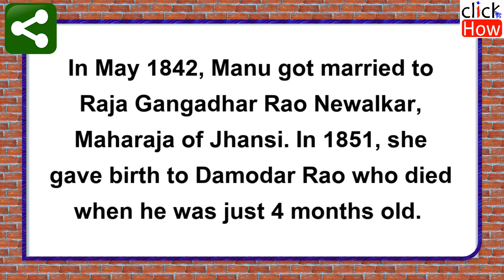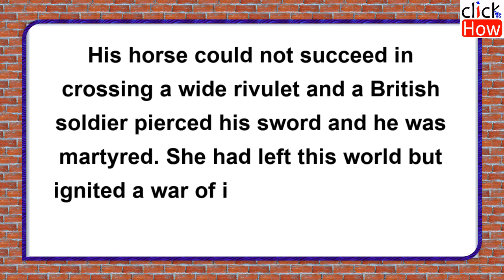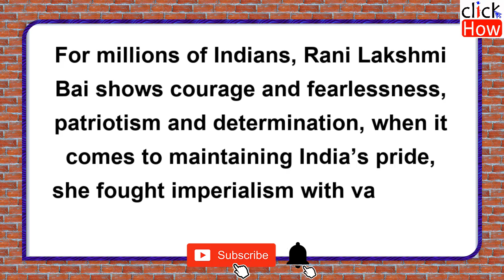Rani Lakshmi Bai Essay for Students in English | Short Essay on Jhansi Rani Lakshmi Bai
Rani Lakshmi Bai, also popularly called 'Jhansi Ki Rani' was born in Varanasi in 1828 and died in 1858, Madhya Pradesh. Indian history has not yet witnessed a woman warrior as brave and powerful as the Rani of Jhansi, Rani Lakshmi Bai.